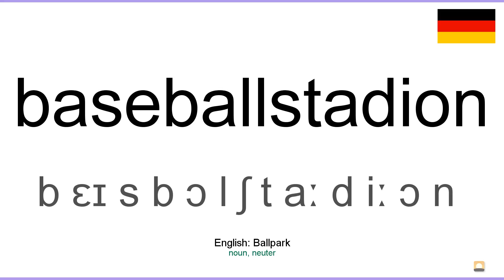How to pronounce: Baseballstadion (German)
How to pronounce baseballstadion in german
Wie baseballstadion ausgesprochen Deutsch
Die deutsch aussprache von dem wort baseballstadion.
Cómo pronunciar baseballstadion en aleman
Comment prononcer baseballstadion en allemand
Come pronunciare baseballstadion in tedesco